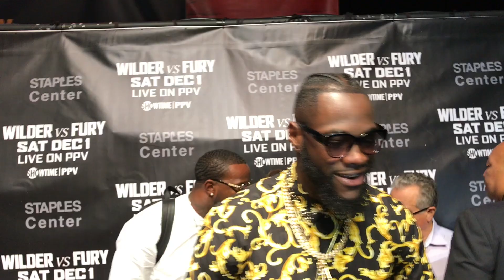Deontay Wilder Any Thoughts Of Fury Using PEDS